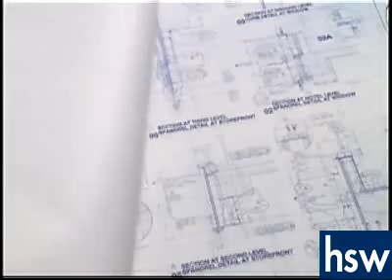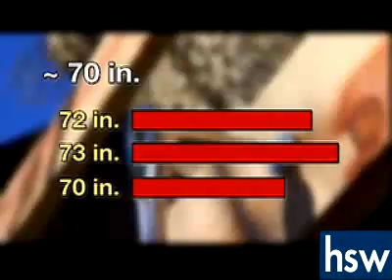HowStuffWorks Videos Discovering Math Measuring Steel Beams and Tree Houses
steel beams and tree house